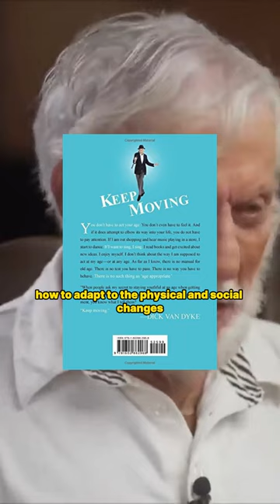Dick Van Dyke: Keep Moving for a Healthy & Happy Life!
🎭✨ Ever wondered how Dick Van Dyke defies time with his ageless charm?
'Keep Moving' unravels the secrets, taking you on a journey through laughter, dance moves, and timeless wisdom. Ready for a magical ride with the ageless maestro? 📖🌟